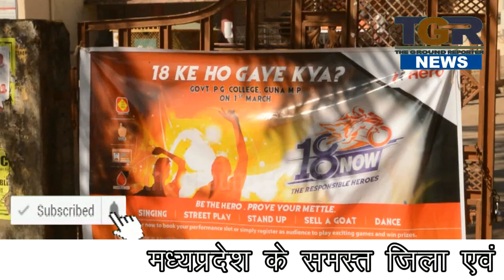छात्र संगठन d.s.o द्वारा दिया गया जिला कलेक्टर को ज्ञापन